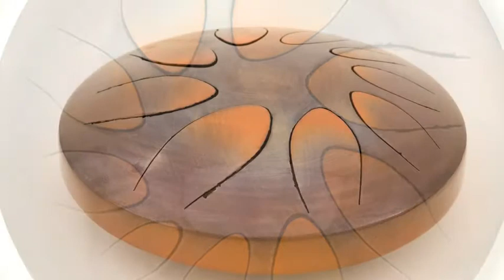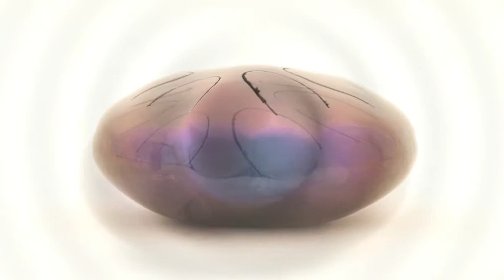TerraTonz invasion has begun